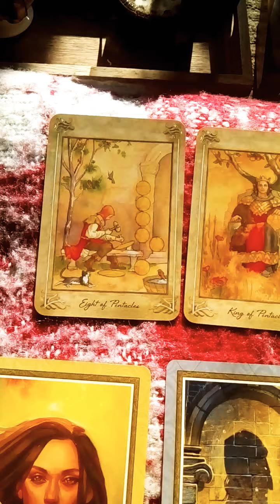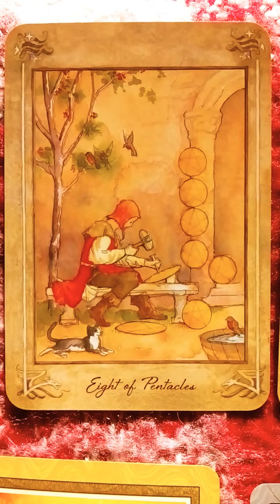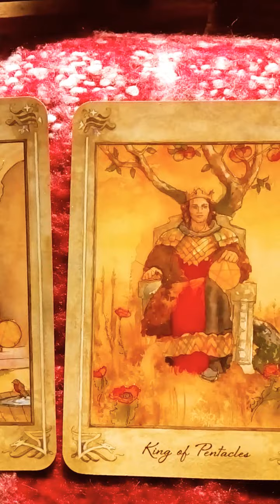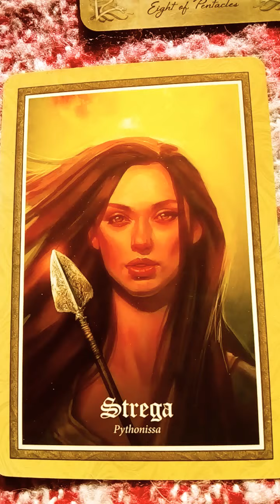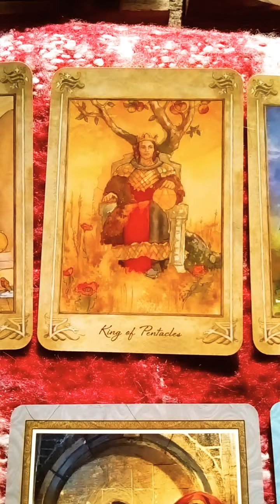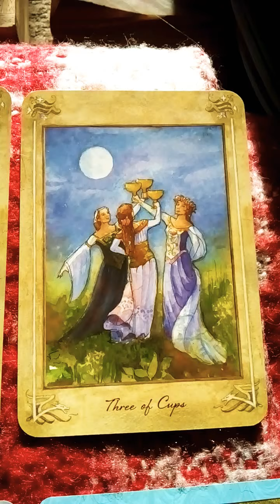Energy For Moving Forward 🎆 5th November 2021 🎇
Cards drawn from The Llewellyn Tarot and The Gospel of Aradia